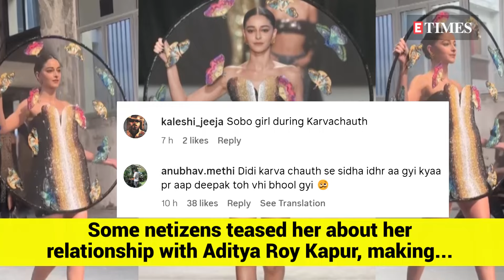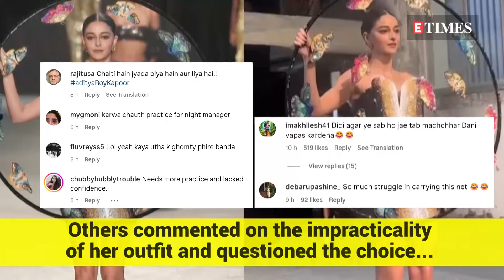Ananya Panday's Black Sieve Dress Sparks Curiosity, Netizens Tease Her With Aditya Roy Kapur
Ananya Panday made her debut at Paris Haute Couture Week 2024, turning heads as a show-stopper for designer Rahul Mishra. She wore a dramatic 'superhero' outfit, a black butterfly sieve dress with shimmery detailing. Some netizens teased her about her relationship with Aditya Roy Kapur, making comments related to "Karva chauth practice."